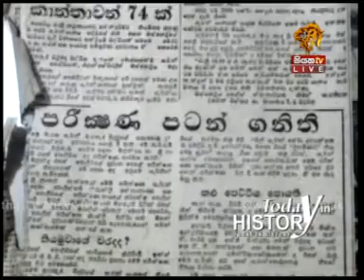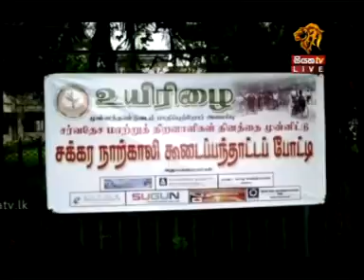Siyatha TV News 2015 12 04